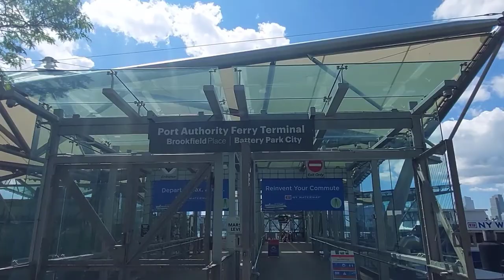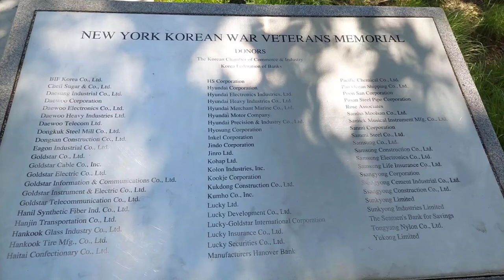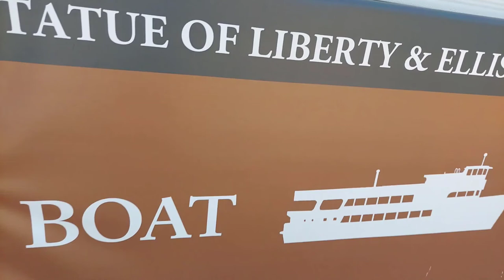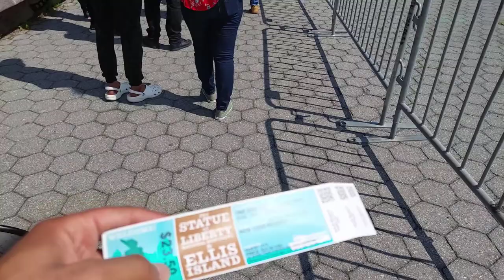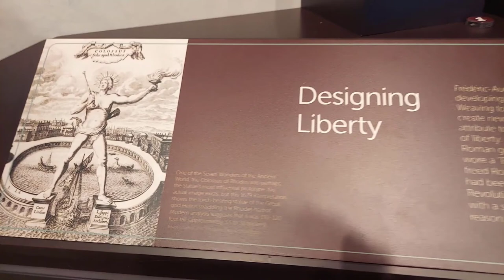Statue of Liberty in Just 15 Minutes: The Fastest Way to Reach the Iconic Landmark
Have you always dreamed of visiting the Statue of Liberty, but worried about the long lines and crowded ferries? Well, now you can reach this iconic landmark in just 15 minutes!

This video showcases the fastest and most convenient way to reach the Statue of Liberty, with a quick boat ride from downtown Manhattan. You'll witness stunning views of the Manhattan skyline and the Hudson River, as you make your way towards Lady Liberty.

Once you arrive at Liberty Island, you'll have plenty of time to explore the statue and the surrounding area, without having to worry about the crowds or long wait times. You can also visit the nearby Ellis Island Immigration Museum and learn about the history of immigration in the United States.

Whether you're a tourist or a local New Yorker, this video is the ultimate guide to visiting the Statue of Liberty in the most efficient and convenient way possible. So why wait in line for hours when you can reach this iconic landmark in just 15 minutes?

📅 Recording Date: 4th July 2021